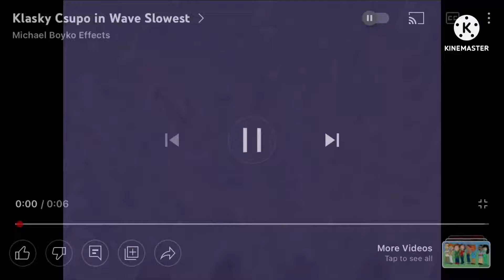104 Klasky Csupos